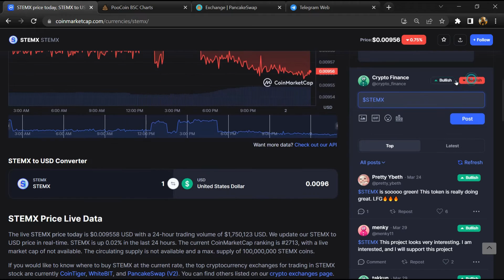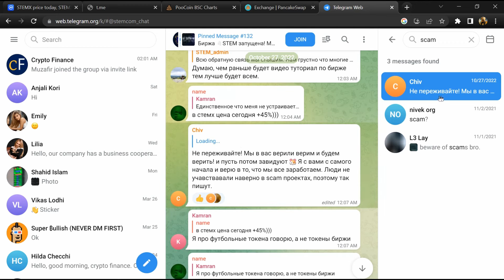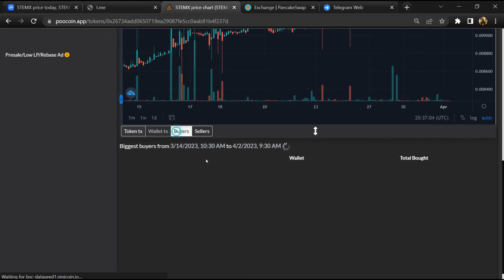Is STEMX (STEMX) Token Legit or Scam ??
In this video, I am going to share that STEMX (STEMX) Token is legit or a scam. I have made videos based on online data, I am not a financial advisor investing in crypto at my own risk.